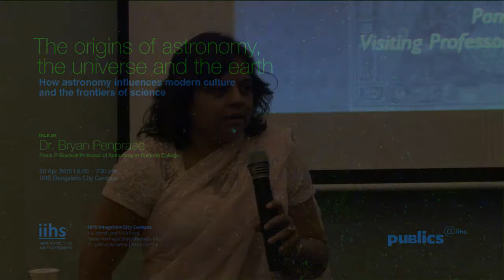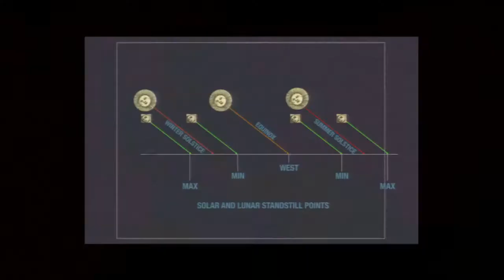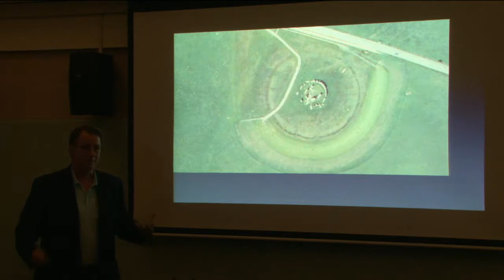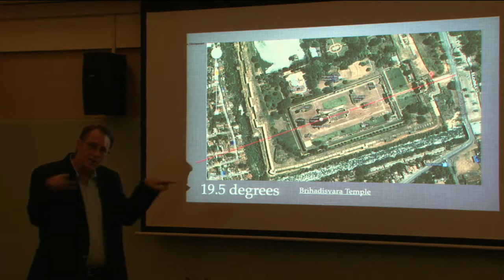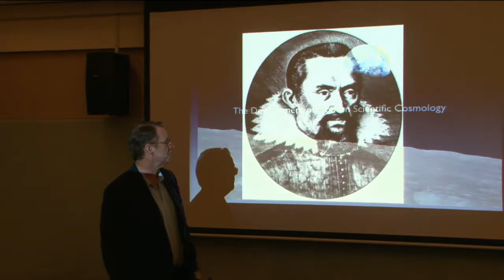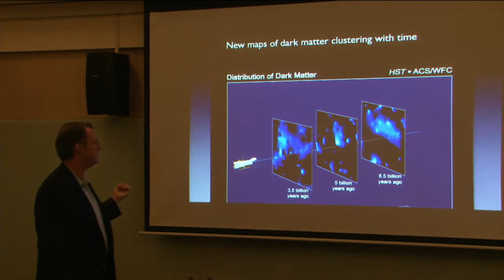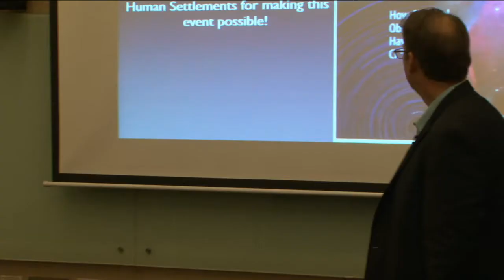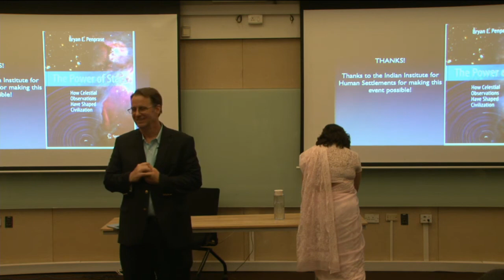Publics@IIHS | The origins of astronomy, the universe and the earth | Bryan Penprase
Bryan Penprase will give a talk entitled 'The origins of astronomy, the universe, and earth - and how astronomy influences modern culture and the frontiers of science'. It will focus on archeoastronomy, the history of the early universe and its impact on the contemporary earth systems and the methods that we are using to explore this.

Bryan Penprase is the Frank P. Brackett Professor of Astronomy at Pomona College.